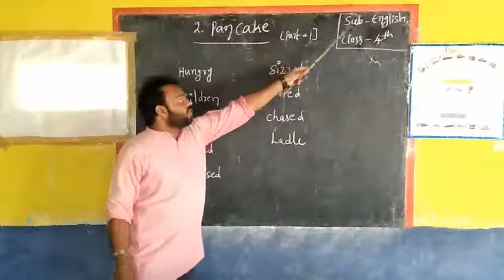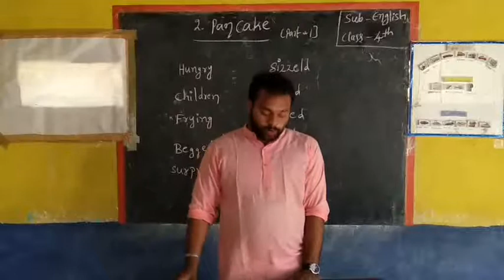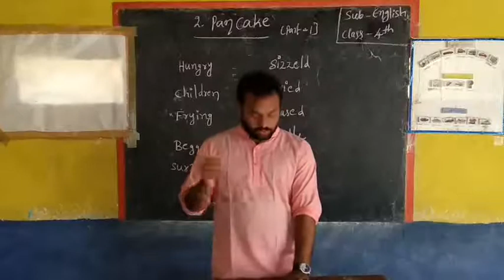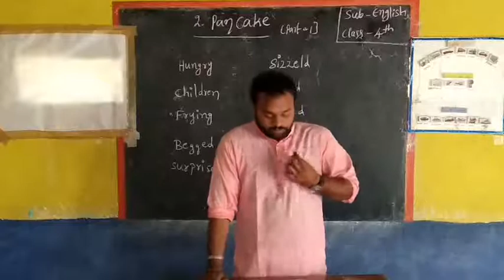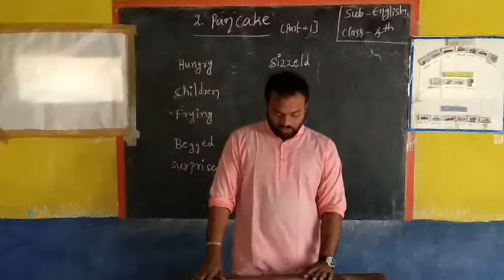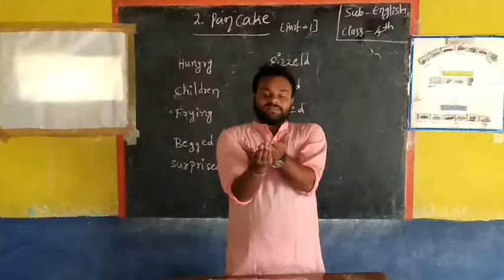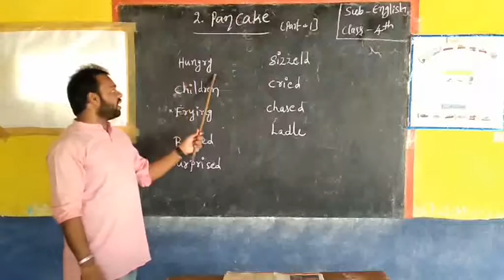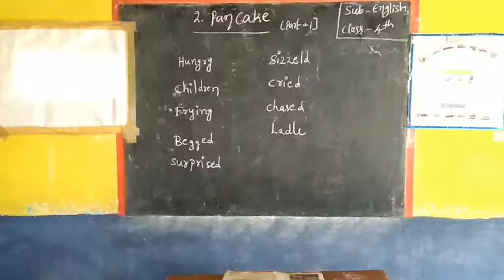4th English 2. PANCAKE Part 1